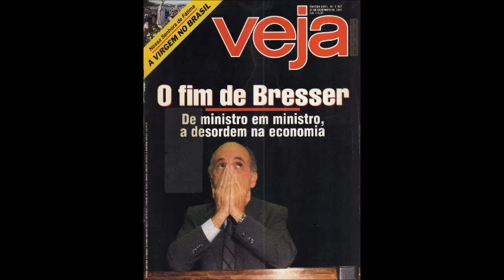Revista Veja - Nº1.007 - 23/12/1987 - OnLine